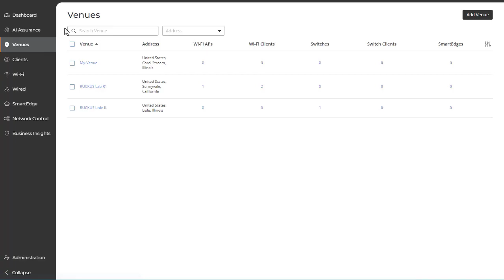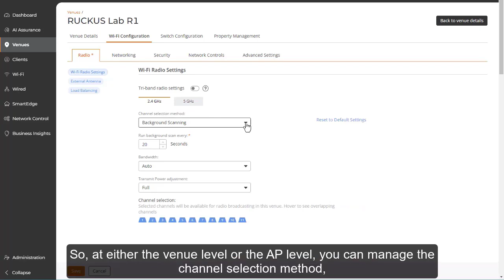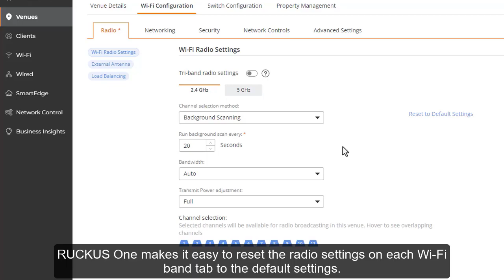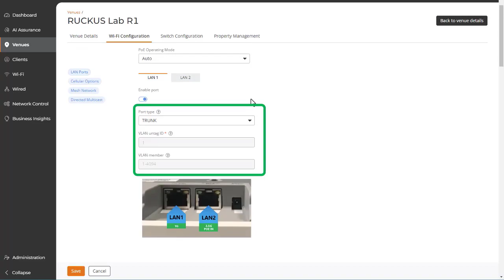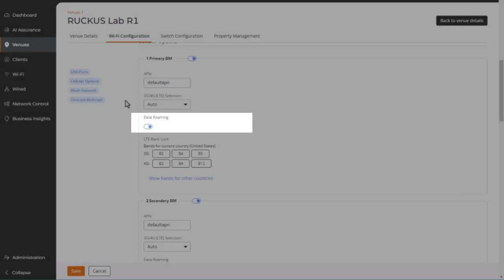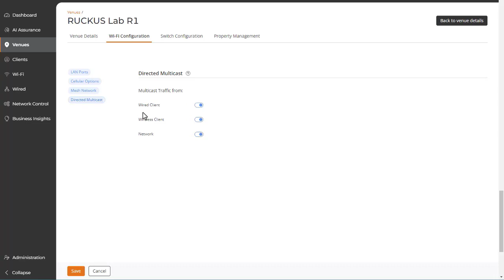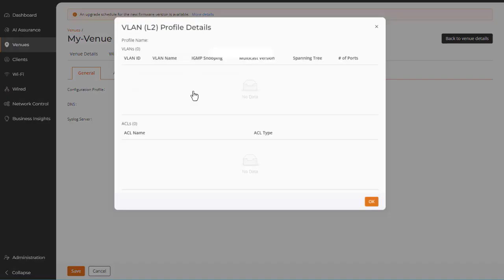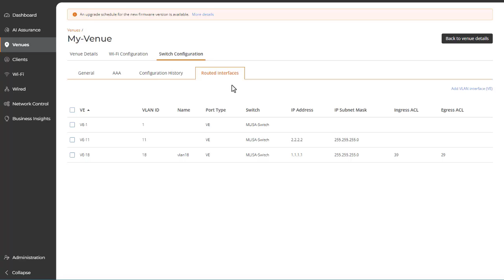RUCKUS One: Modifying a Venue Configuration